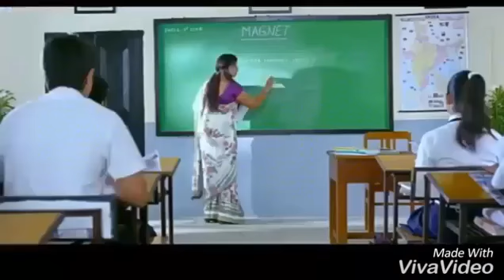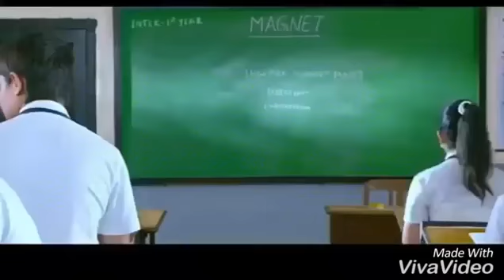Rahul jalundriya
Online